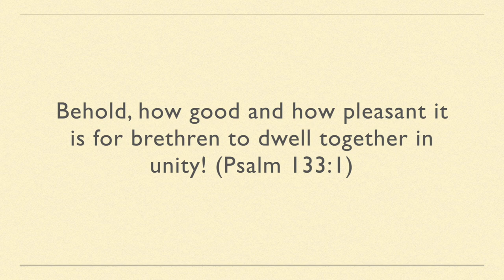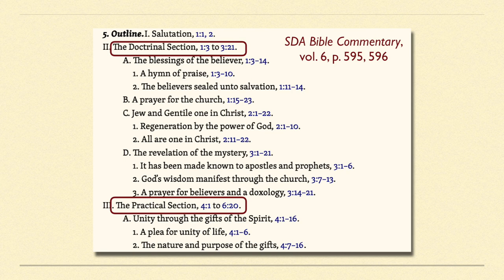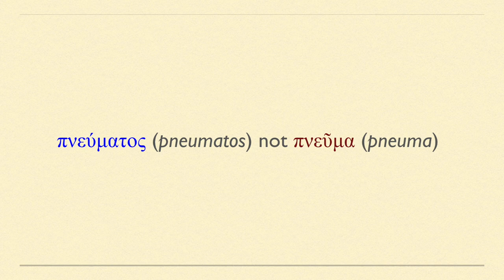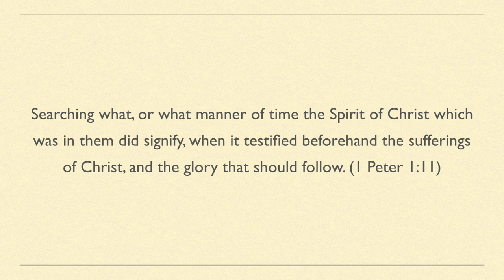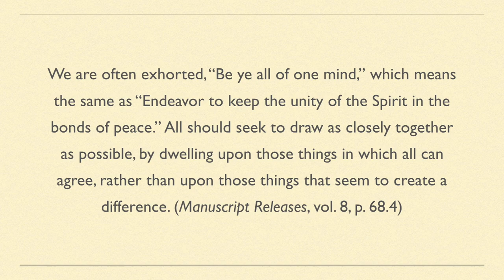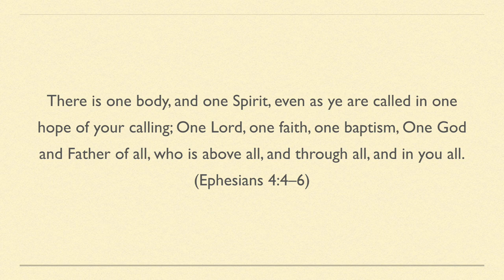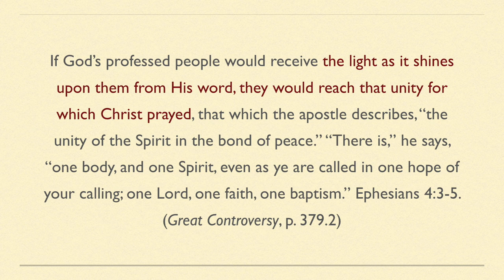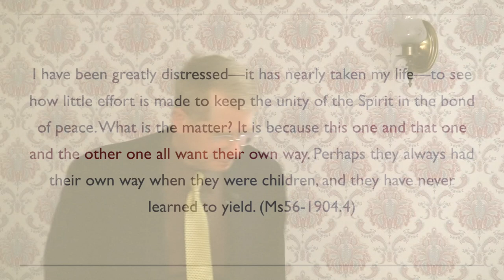The Unity of the Spirit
The message given at the Smyrna Seventh-day Sabbath Chapel discusses the need for doctrinal agreement for the unity of the spirit to be possible and how true unity of the spirit can never happen outside of the Word of God.